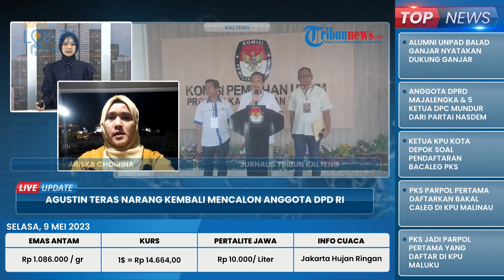Kembali Daftar Anggota DPD, Eks Gubernur Kalimantan Tengah Agustin Teras Narang: 14 Daerah Mendukung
TRIBUN-VIDEO.COM - Mantan gubernur Kalimantan Tengah, Agustin Teras Narang kembali mencalonkan diri sebagai anggota DPD RI Dapil Provinsi Kalimantan Tengah.

Ia secara resmi menyerahkan berkas pendaftaran tersebut di Kantor KPU Kalteng, Jalan Jenderal Sudirman, Palangkaraya, Senin (08/05/2023).

Dalam penyerahan berkas itu, Agustin Teras Narang pun mengaku mendapat dukungan dari 13 kabupaten dan 1 kota yang ada di Kalteng.(*)